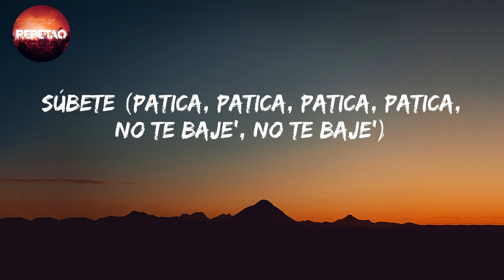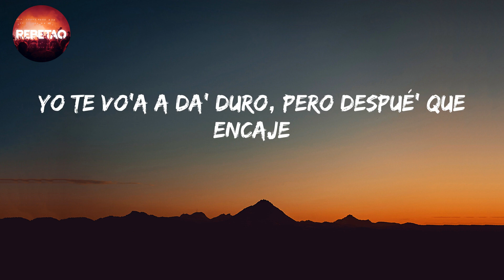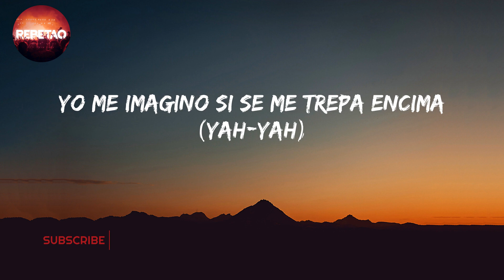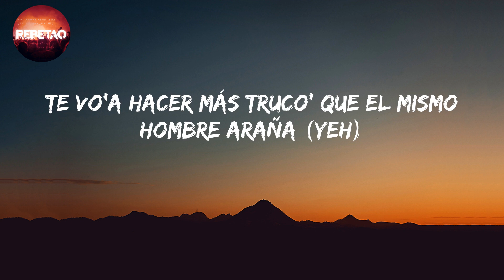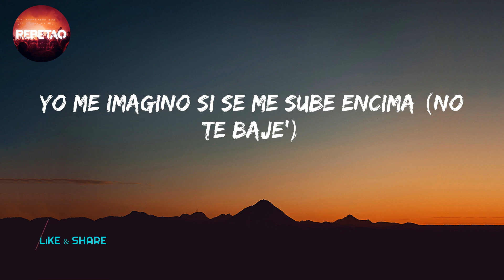Súbete - LaryOver (Letra/Lyrics)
Súbete - Lary Over (Letra/lyrics)

letra/lyrics

El loco tiene su loca (¡Farru!)
Demasiado cuarto', no vendo coca (Lírico En La Casa)
Regálale una jeepeta, sorprendela (Lary)
Pa' que se la traiga a El Alfa (El Alfa), préndela
Pré, pré, pré-préndela
Pré, pré, pré, préndela, préndela (préndela)
Pré, pré, pré-pré, pré
Pré, pré, préndela, préndela (¡remix!)
Préndeme la bocina
Que 'tamos instala'os en el barrio 'e la esquina
Me gusta el piquete que tiene la vecina
Yo me imagino si se me sube encima (préndela, préndela)
Préndeme la bocina
Que 'tamos instala'os en el barrio 'e la esquina (la esquina)
Me gusta el piquete que tiene la vecina (vecina)
Yo me imagino si se me sube encima (no te baje')
(¡Farru!)
Súbete (patica, patica, patica, patica, no te baje', no te baje')
Súbete (yah, yah, yah) (patica, patica, patica, patica, no te baje', no te baje')
¡Farru! (yah-yah)
Si te sube' como Juan, me sube la bilirrubina (¡blep!)
Ven y saca lo de lazzy, vamono' rulay, vecina (jaja)
Que nos vamo' pa' Jamaica, pa' una rota en la Machina
Que la calle ya está en fire, prendí'a y no e' con gasolina
Y dale, préndela, préndela y préndela
No te mame' la hookah y dale, pásala
Que esa almeja es de agua dulce y no de agua salá'
Ay, está prendí'a en fuego
Llamen a los bombero' que una manga no da (no da, no da)
Y ella creía que era un juego'
Y yo con la nota, ciego, me la quería robar (robar, robar, ¡blep!)
Sú-sú, sú, sú-be-te y no te baje'
Yo tengo la vaina grande pa' que trabaje'
To' los día' ella me busca pa' que la maje
Yo te vo'a a da' duro, pero despué' que encaje
El mejor (ey), haciendo los dembow' (ey)
Cuando ella lo mueve, manito, monta un show
¿Y quién e' que te gusta? El Alfa
¿Y quién e' que te mata? El Alfa
Yo soy su gato, ella e' mi gata
Nadie hace coro contigo, tú no gasta'
Préndeme la bocina
Yo me imagino si se me sube encima (wuh-wuh, ¡Farru!)
Préndeme la bocina
Yo me imagino si se me trepa encima (yah-yah)
Súbete (yah, yah, yah) (patica, patica, patica, patica), pri, yah-yah
Te vo'a hacer más truco' que el mismo hombre araña (yeh)
No bebe Black (yeh), bebe champaña (yeh)
Yo me la lijo (yeh), cuando se baña (yeh)
No me lo niegues (yeh), que tú me extraña' (yeh)
Yo si te quito (yeh), la mala maña, yeh
Baby, tú eres mía (yeh)
Baby, tú eres mía (yeh, yeh, yeh)
Ah, ah, ah
Me comí a la vecina (jeje)
Vecina, mala mía (yeh)
Tu-cu, tun-tun-tun
Lírico En La Casa
Tu-cu, tun-tun-tun
Tu-cu, tun-tun-tun
Wup-wup, Lírico En La Casa
Tu-cu-tun, tu-cu-tun, tu-cu, tun-tun-tun
Mira, jajaja
Yo prendí y no se apagó
Andamo' en la calle, dando para con el Wason
Cuidao' si se te para el corazón
Que yo soy la pastilla pa' tu mujer de la depresión
Yo le di, después llamó
Dijo que le gustó y lo repitió
No sabía que era del vecino cuando me lo dio
Tenía una amiga y pa' completar le llamé a Gaston
Ahora no deja 'e buscarme
Después que esa noche yo la maté (wuh)
No se conformó con lo que yo le hice
Y tuvimo' que darle los tres (¿como así?)
Ah, ah, ah
Hacemo' una orgía, ah, ah (-gía)
Baby, tú eres mía (tú ere' mía)
Ah, ah, ah
Me comí a la vecina
Vecina, mala mía (yeh, yeh)
Pré, pré, pré-préndela
Pré, pré, préndela, préndela
Préndeme la bocina